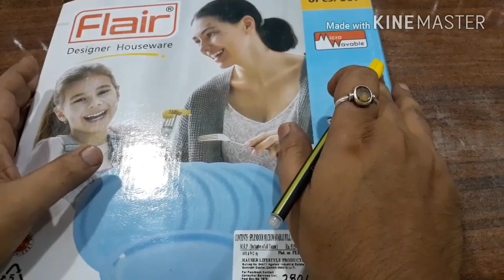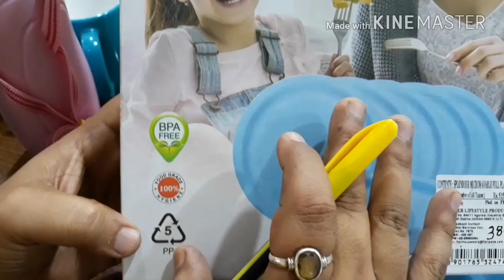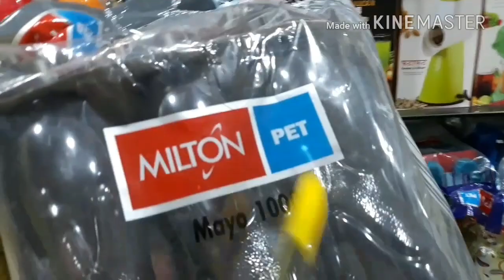किस grade# की plastic# है। safe#|| 🤔🤔food grade# मे कौन सी plastic# use करे????